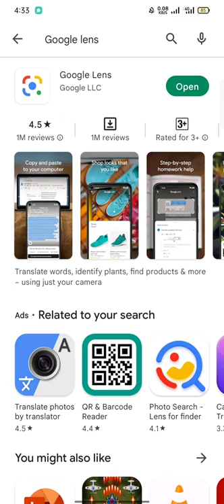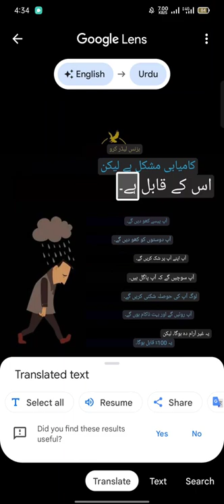Use Google lens for Translation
Try Google lens for Translation languages and listen translate captions online. Translate most famous languages available in Google lens and auto detection Settings helps to